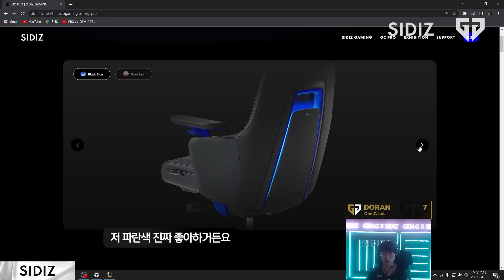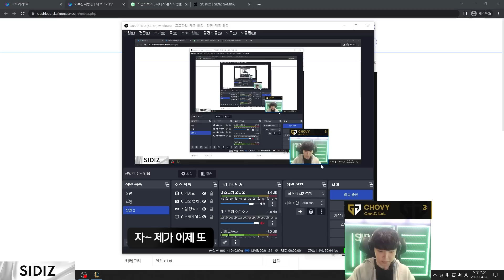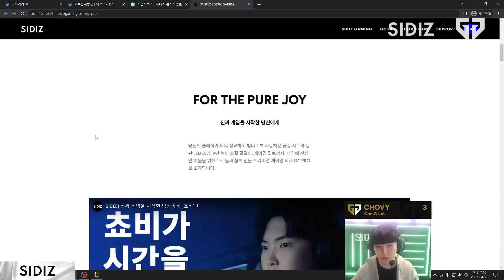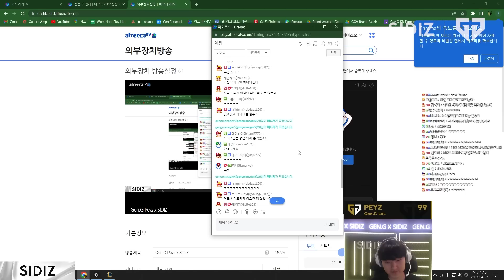연기 천재 쵸비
리얼 게이머의 생각을 담은 리얼 게이밍 의자 시디즈 GC PRO!
젠지 LoL팀 선수들의 리얼한 후기를 영상에서 확인하세요!

젠지집 막내아들 페도준과 시디즈가 함께 하는
젠지 MSI 응원 댓글 이벤트 및 GC PRO 특급 세일 페스타!

*. 본 행사 및 이벤트는 5/1~5/21 기간 동안 구매자 및 참여자 대상으로 진행됩니다.